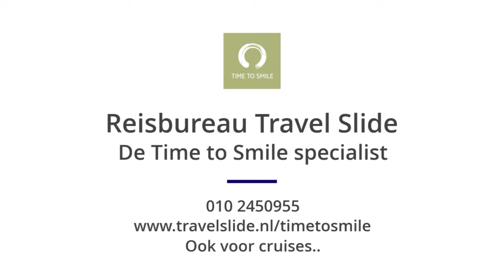video, Time to Smile Mavi, Bodrum, TUI reisbureau Travel Slide Eindhoven Airport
Reisbureau Travel Slide Rotter is op de luchthaven gevestigd .Hier kunt u alle hotels en cruises reserveren. Online zijn de prijzen inclusief parkeren en met de laagste prijs gearantie.